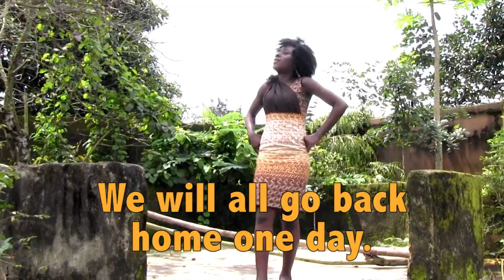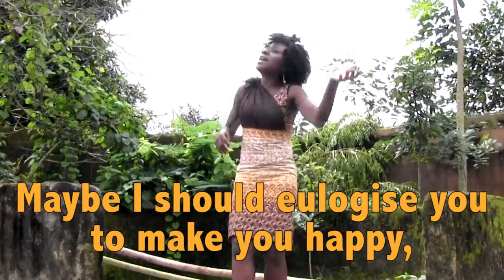Mayowa Adeyemo praises Eledumare (Creator)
Odíderé ayékòótá máa wolè máràba
Odéderé ayébòútó máa wolè máràba
oò ri' báyé nwá doríto dò tó dobúépo
ọmọ ò gbọ́ tí baba mo, baba ò gbó dimọ má, aya ò gbọ́ lọkọ mo
gbogbo rè wá polúkúrámusu nílé ayé o
Elédùmarè e, Olódù só màre
Òbá wá bá wa túnlé ayé se
Transcription of the Yoruba:
Káyé ó máse dàrú má
Káyé ó rójú, káyé ó ráàyè
Kóòdè ó gba gbogbo wa nílé ayé
Torílé ayé yìí kansoso la wá
Àjò sì nilé ayé
Gbogbo wa la ó padà relí bóbá dọjọ́ kaa
Elédùmarè o o o
Ìwọ mà lọ̀mọ̀ràn tí moyún ìgbín nínú ìkọrọhua
Ìwọ mà leni tó tọgbọ́n mọgbá orí
Ìwọ mà leni tó dá gbogbo wa rílé ayé
Tí wọ́n ti ń pelé ayé nílé dúníyàn o
Elédùmarè ọba toto bọ bí orí
Bíyá tín bì ó díè kórí ire ó lè wá
Bo lè dámí l'óhùn gbogbo ohun tí mo bá
bèrè lọ́wọ́ ò ré lújúọ tòní o
Oba atérere káré ayé, Ọba kòṣeuntì
Òbàmùbárá matéré bamba
Elédùmarè
Ènìyàn wèròwèsò tí ò sée lowó wàdùwàdù mú
Enítóbá tasè àgèsè pérén
Kódà á sanwó láyé, á wá lo rèé sekà lórun ni
Ọba ńlá, tí ò seé gbíjá, ọba tí ò seé gbìjà
Torí mọ súmóba níwọ̀n egbèje
Mo jìnnà sóba níwọ̀n egbejà
mi ò mà róba fín torá róba fiń loba ń pa
Ọba tótó bí aró, ọba rèrè bí osùn
Eléní àtèká gbogbo mekùn oòyè
Òpó àndù oyè
Ọba tí wọ́n kìí bá du oyè láíláí
L'elédùmarè ọba tèmi
Ọ̀bá dákun o gbébè mi
Káyé ó ńjú fún wa
Kílè yí ó sàn wá
Kílè yíí ó san wá
Kámáse rógun àdáyà
Kámáse rógun àgbédá
Kámáse rógun àkóbá
Lólá Elédùmarè jóo bá jé gbó àdúrà wa
Mose tótó, mo se sákì olú
Gbogbo èyí náà, ko ba lè gbóhùn èbè mi ni
Ọ̀bá dákun wá gbọ́ o o o